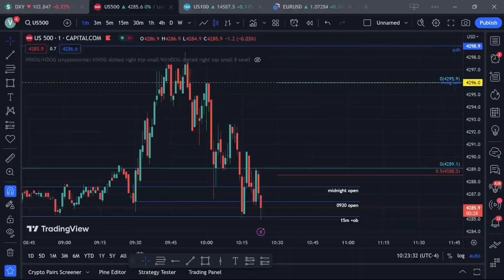The 99% (Part 2) - ICT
Channel Members get early assess to videos, we’ll be doing Members only livestreams where we will tape read live price action for New York and sometimes London. Don’t think like them, think different

Fundednext-

Myfundedfx-

TheFundedTrader-

FundedEngineer-